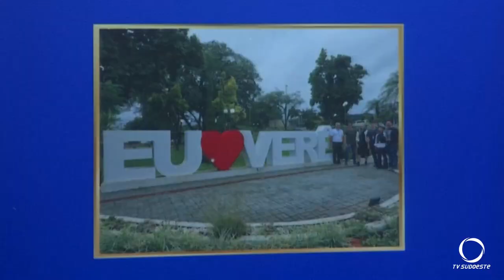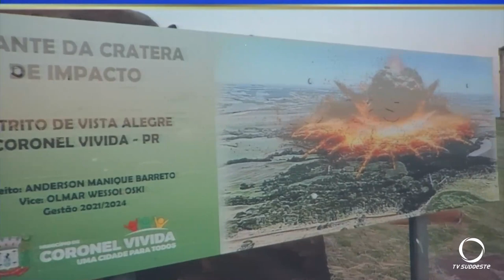Pato Branco sedia Jornada Regional de Turismo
Eventos: Pato Branco foi o município escolhido para sediar a 1ª jornada regional de turismo. O evento é promovido pela secretaria de turismo do estado.